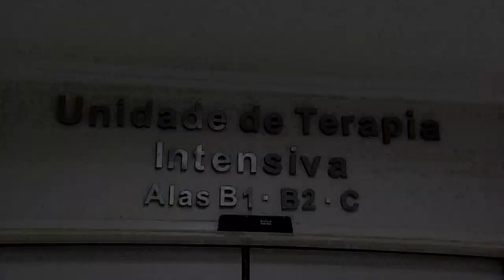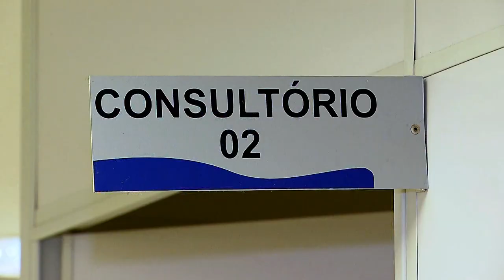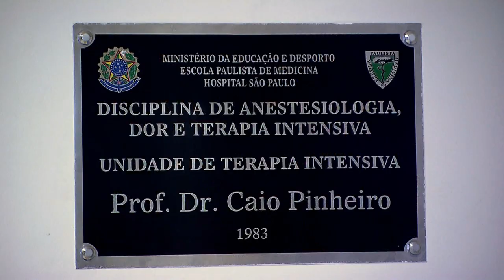Governo anuncia criação de 3 mil bolsas de residência médica pelo programa Mais Médicos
DA REDAÇÃO: Governo cria 3 mil bolsas de residência médica para cada médico formado até 2018. Cerca 75% do total são destinados a profissionais que querem se especializar em Medicina Geral de Família e Comunidade. A medida faz parte do programa Mais Médicos. Também criado o Cadastro Nacional de Especialistas, que vai reunir informações de todos os médicos especialistas do país.